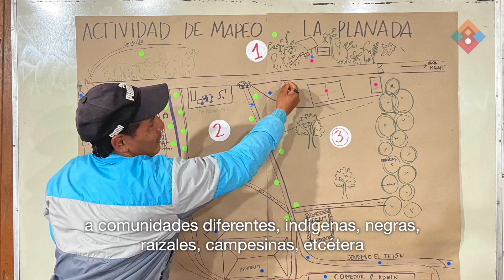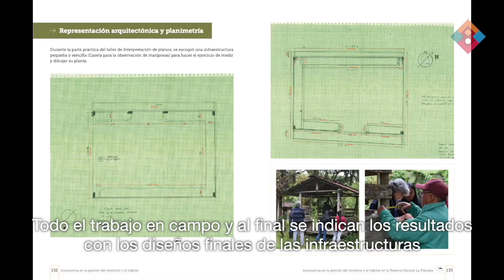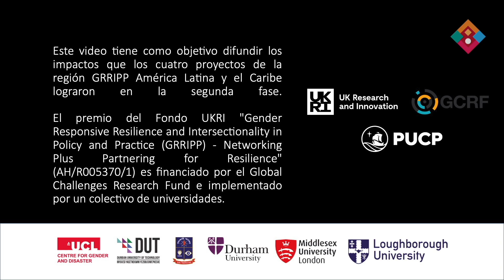Autonomía en la gestión del territorio y el hábitat en la Reserva Natural La Planada, Colombia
Lxs invitamos a ver el video que resume los alcances del proyecto “Autonomía en la gestión del territorio y el hábitat: Construcción colectiva de conocimiento con un enfoque interseccional y de cambio climático en la Reserva Natural La Planada en Reserva Natural La Planada, Nariño, Colombia”.

En el marco de la segunda etapa de GRRIPP LAC, Noddo ONG propuso aportar al fortalecimiento y sostenibilidad de los medios de vida de la población Awá del Resguardo Indígena Pialapí - Pueblo Viejo, entendiendo su hábitat, cultura y territorio, mediante el análisis del impacto del cambio climático y las dinámicas de interseccionalidad.

Te invitamos a consultar la guía desarrollada como herramienta de fortalecimiento de capacidades en el siguiente enlace y a conocer más sobre el proyecto